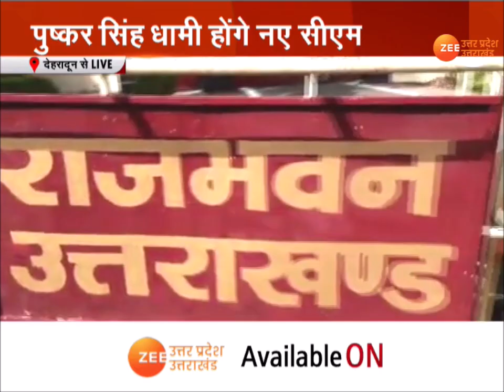Uttarakhand Chief Minister | Pushkar Singh Dhami बने नए CM | Uttarakhand CM News | Latest Update